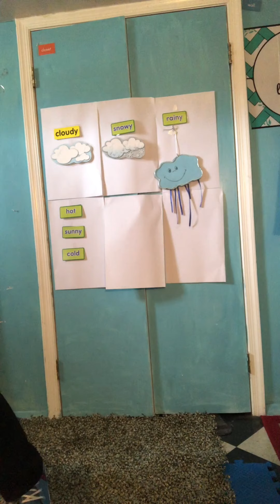Weather channel kids